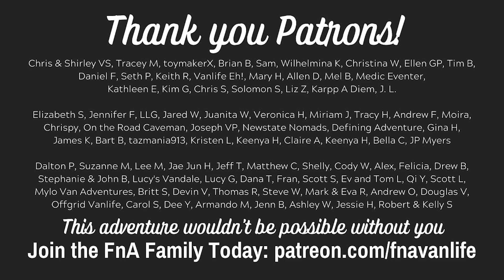Beware in Mexico City! Harassed by the Police and Asked for a Bribe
What would you do? The police wave you over. They tell you you've broken the law. They want to be paid. A LOT. You don't have that kind of money. You don't think what you did warrants this kind of request. Now what? Do you stand up for yourself or do you pay what they're asking and call it a day. How did we do?